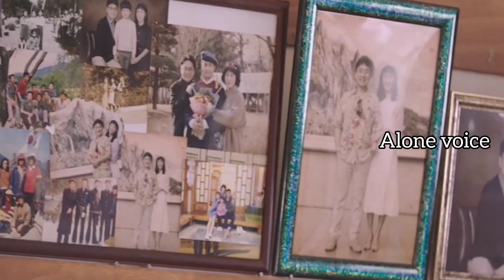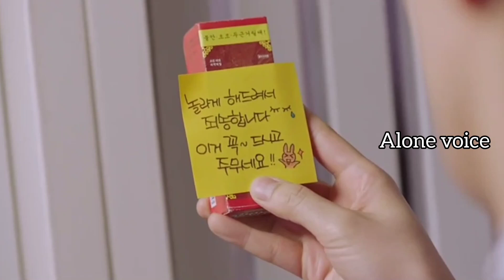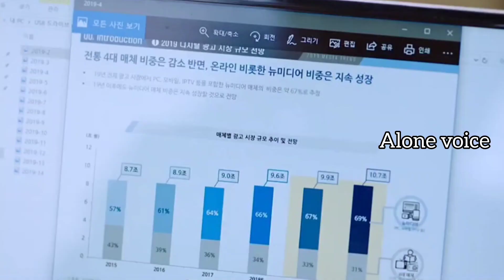💞 + 😂The Secret Life Of My Secretary உண்மையான காதலை தேடும் அன்பு (தமிழ் விளக்கம்)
news s reporting teaching. scholarship. and

in most cases. Our understanding is that it is in
correlation to Fair Right Use. however given that
it is open to interpretation. if any owners of the
content clips would like us to remove the video.
we have no problem with that and will do so as
or Facebook if you have any concerns.

They are transformative in a positive sense. we
take clips from various sources to help create an
atmospheric feeling that will help people in hard
situations in their life.

We also do not wish to use the heart of any piece
of work that would perhaps decrease the market
value of the original content. if anything we hope
to promote the content so that people can reach
out and subsequently increase the market value.

entertaining fashion. Given these are very short
videos. the short parts we use within them act as
a catalyst to further reading.

The people who wants to delete the footage (if i
content immediately.Or we are ready to give the
revenue that we made from the video. Because
we are spending oceans of times to achieve our
dreams. Thats includes many life.